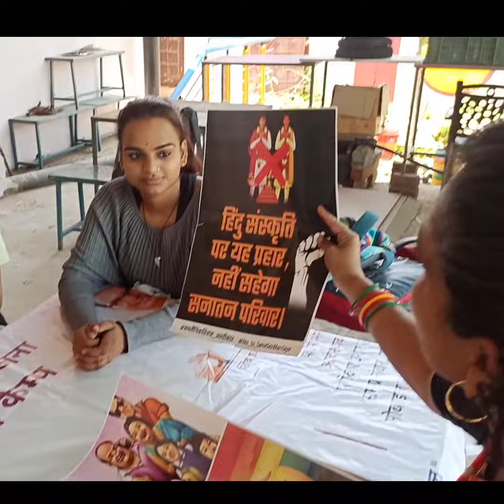भारत को निशक्त बनाने की साजिश